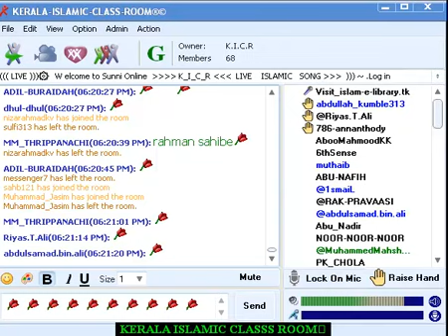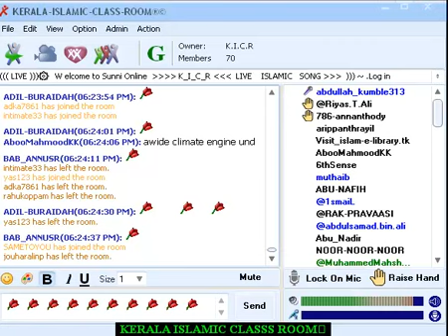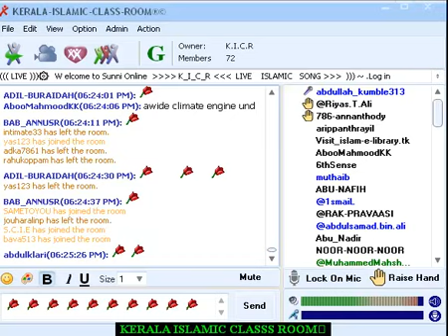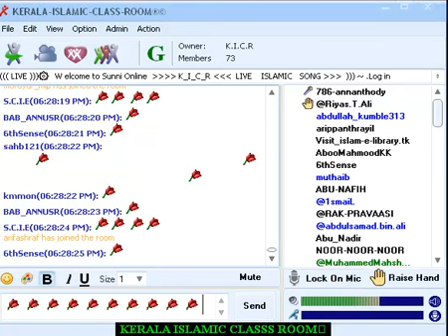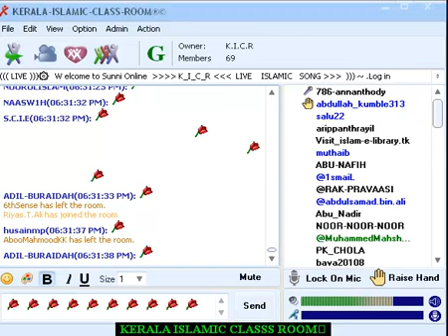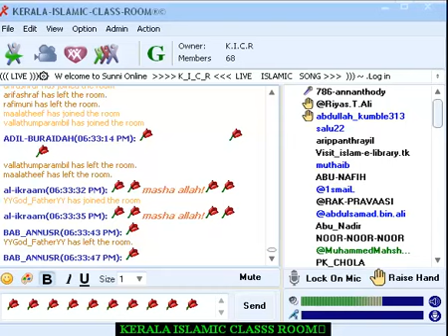Kerala Islamic Class Room Islamic Songs Live -3